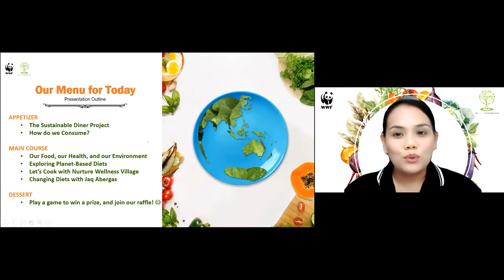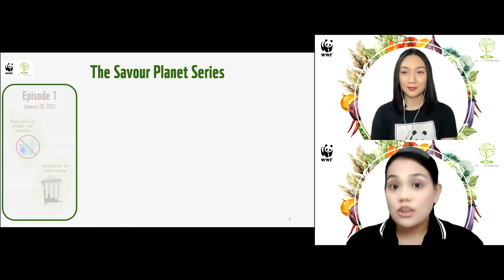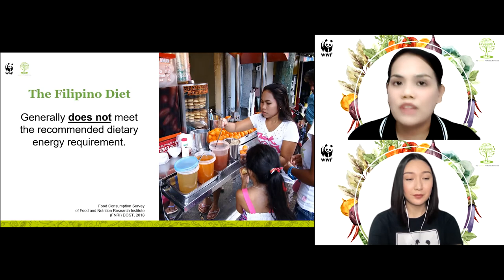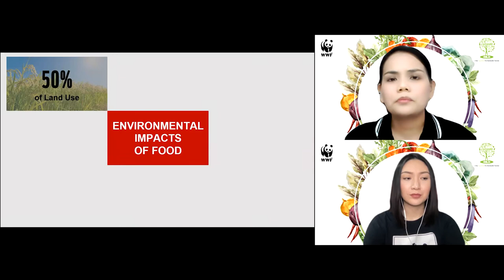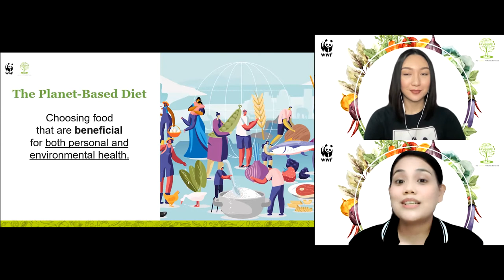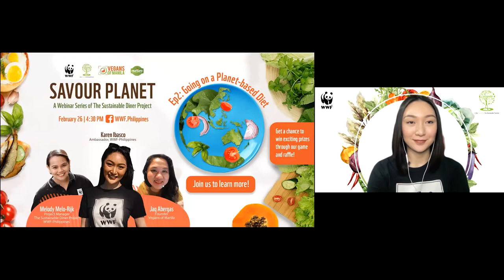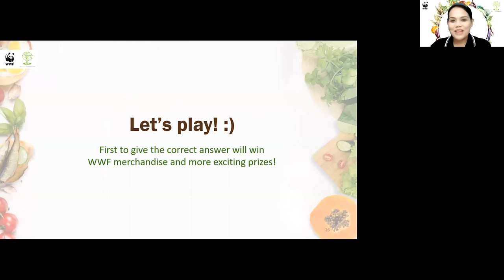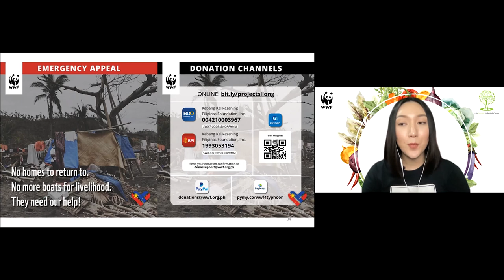Savour Planet Episode 2: Going on a Planet-based Diet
Did you know that you can help the environment whenever you eat? Our food choices don’t just have an effect on our health, but also our planet!

Learn how a “Planet-Based Diet” can help save our environment one plate at a time, together with WWF-Philippines’ TheSustainableDiner Project, Nurture Wellness Village, and Vegans of Manila hosted by Karen Ibasco, WWF-Philippines’ Ambassador.